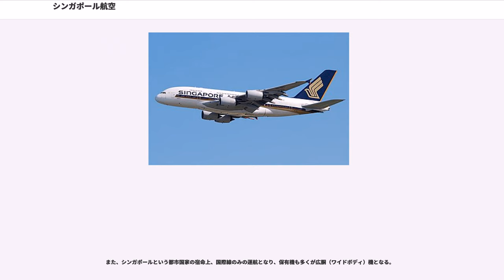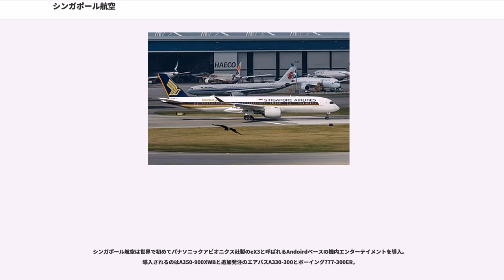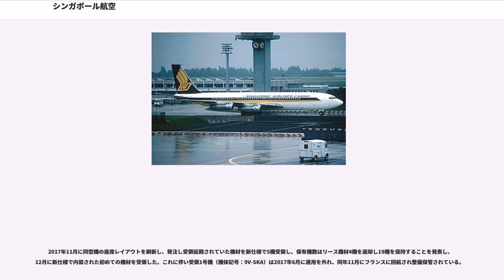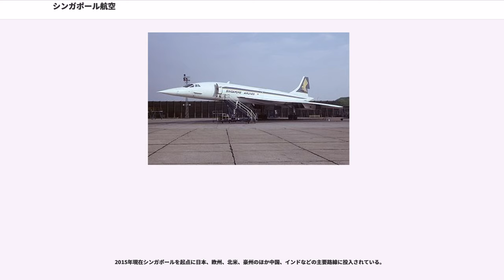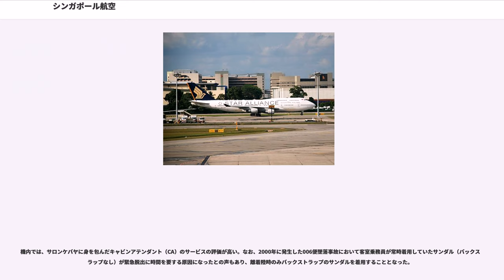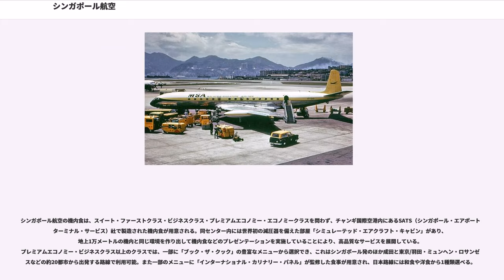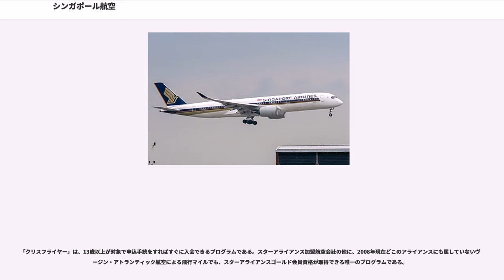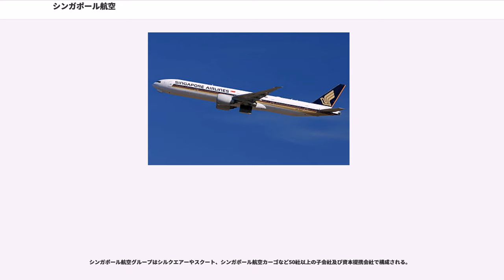シンガポール航空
テマセク・ホールディングス

シンガポール航空（シンガポールこうくう、, 、、）は、シンガポールのシンガポール・エアラインズ・リミテッド(SIA: Singapore Airlines Limited)が運営する航空会社である。

イギリス・スカイトラックス社による航空会社の格付けで、実質最高評価の「ザ・ワールド・ファイブ・スター・エアラインズ（The World's 5-Star Airlines）」の認定を得ている。

シンガポールを代表する大企業の一つで、シンガポール・チャンギ国際空港をハブ空港とするシンガポールの「フラッグ・キャリア」である。またアジアのみならず世界でも有数の規模を持つ航空会社でもある。

シンガポール本国への航空需要の他に、乗り継ぎ客（特にヨーロッパとオーストラリアやニュージーランドを結ぶカンガルールートの利用者）を重視した路線設定を行っている。一般客にはIATAのコードであるSQと呼ばれることが多い。

保有機の就航年数は、5～6年と世界的にも低い。これは、同社が最新鋭機材を積極的に導入している結果、使用機材の退役が早いためである。

また、シンガポールという都市国家の宿命上、国際線のみの運航となり、保有機も多くが広胴（ワイドボディ）機となる。

シンガポール航空の搭載エンジンは、ボーイング777を導入以降ボーイング777-300ERや777-9の様にエンジンを選択できない機材を除き、キャセイパシフィック航空などの英国系の航空会社と同様に
多くロールスロイス社製トレントを採用（A330-300・A340-500・A380-800・B777-200/200ER/300は全機材ロールスロイス・トレントを搭載）していて、
シンガポール航空のロールスロイスエンジンの採用率はきわめて高い部類になる。

2012年9月からエアバスA380で機内インターネットを開始。その後ボーイング777-300ER等にもサービスを展開している。

2018年現在
同社は、機材の更新に積極的でボーイング777-300ER・787・エアバスA380・A350等の最新鋭機を積極的に導入している。また、シンガポール航空は2009年から2010年までに、エアバス社からエアバスA330-300型機19機を、リースで導入している。A330型のリース契約は、A380型の引き渡し遅延に伴う供給不足を補う為、エアバス社がシンガポール航空に対する補償の一環とされている。また、A350-900XWB型機を20機発注し、同時に同型機を20機オプション発注した。

シンガポール航空のシートTV（オンデマンド式）は、すべてパナソニックアビオニクス社製。ボーイングB777-300ER・エアバスA330-300・エアバスA380-800に搭載されているものはeX2という最新鋭のものであり画面をタッチできるもの。ファーストクラスの画面は20インチ以上と破格である。全席にユニバーサル対応のパソコン電源があるのも大きな特徴。今後、B777-300ER19機について、2015年から2016年の計画で機内リニューアルを行なう計画である。

エアバスA330-300は、ボーイング777-200の代替として19機が導入された。最初の就航路線はブリスベーンで、後にオーストラリア（パース・アデレート）・名古屋・大阪・福岡に就航した。シートテレビ等のエンターテイメントはボーイング777-300ERやエアバスA380と同等なものが搭載される。

シンガポール航空は世界で初めてパナソニックアビオニクス社製のeX3と呼ばれるAndoirdベースの機内エンターテイメントを導入。導入されるのはA350-900XWBと追加発注のエアバスA330-300とボーイング777-300ER。

2017年2月9日、米ボーイングへ新規発注の777-9が20機、追加発注の787-10が19機の合計39機発注した。

A380のローンチカスタマーであることもあり、現在24機を運航している。中東のエミレーツ航空に次いで、2番目に多い機数である。広大な客室空間を利用し、一階部分前方に12室の個室型スイートクラスを設定し、23インチのモニターを装備している。

スイートクラ...